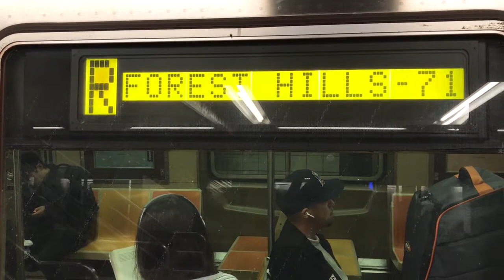MTA New York City Subway: Forest Hills-71st Avenue bound R46 (R) train @ 14th Street Union Square